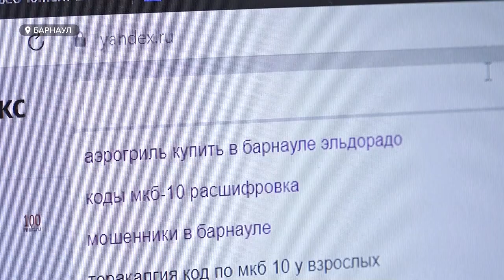Как распознать мошенников и что делать, если всё-таки попались на уловки преступников?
В последнее время в Алтайском крае участились случаи дистанционного мошенничества. Кроме того, появляются и новые способы обмана граждан. Как распознать мошенников, какие способы обмана сейчас в тренде, и что делать, если всё-таки попались на уловки преступников? – об этом расскажет руководитель сектора платёжных систем и расчётов барнаульского Отделения банка России – Олегом Алёхиным